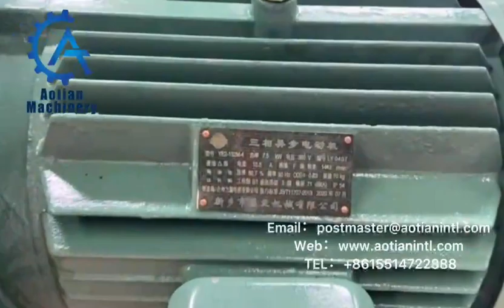Spiral conveyor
Aotian Machinery Manufacturing Co., Ltd., established in 1985, has the best pulping equipment; We are a high-quality machinery factory, chemical pulping equipment, waste paper deinking equipment, pulping and papermaking equipment, manufacturing sewage treatment equipment, paper-plastic composite paper separation equipment, etc